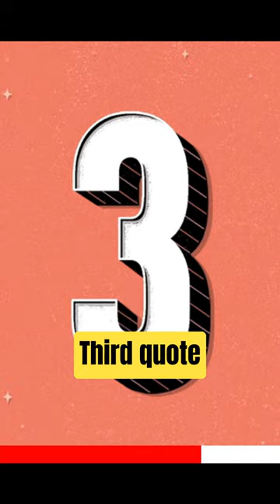Three great quotes from Larry Page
First quote.
If you're changing the world, you're working on important things. You're excited to get up in the morning.

Second quote.
Especially in technology, we need revolutionary change, not incremental change.

Third quote.
If we were motivated by money, we would have sold the company a long time ago and ended up on a beach.

Hello and Welcome to the official YouTube Channel of Financial Affairs! 📈

The answers to your financial curiosities are right here. Covering topics from a wide variety such as finance, economy, business, motivation, and technology.
➡️ Discussing the history, information, tactics, and real-world stories that these topics have to offer to those wishing to increase their knowledge.
Answering questions from how the rich stay rich, how banks operate, other countries’ affairs, digital currency, and various relevant topics that need further explaining in today’s world.  Our goal on this YouTube channel is to inform, teach, and motivate our viewers on real-world topics.